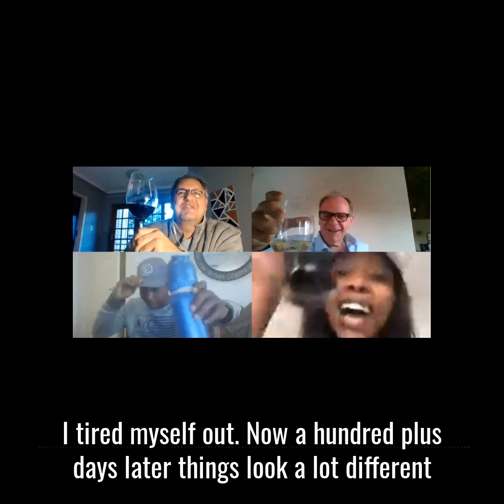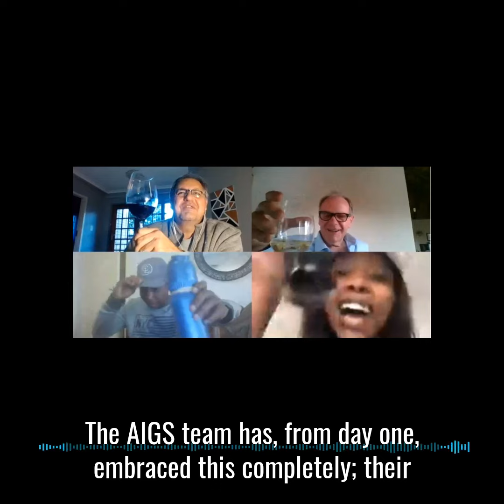Making a difference during COVID-19